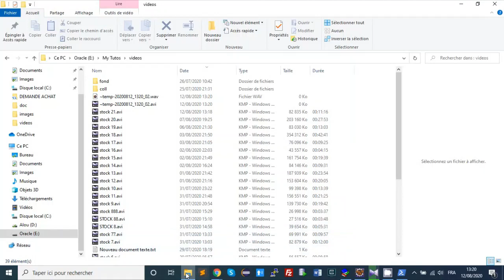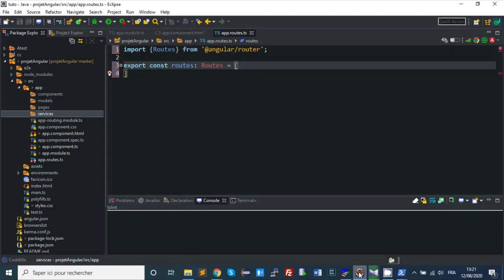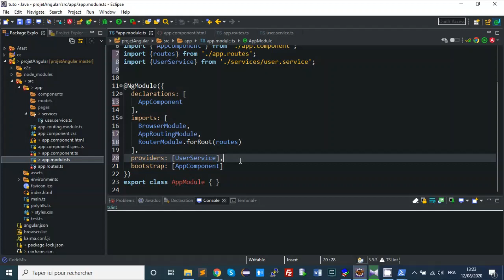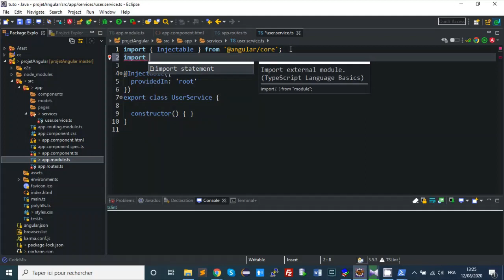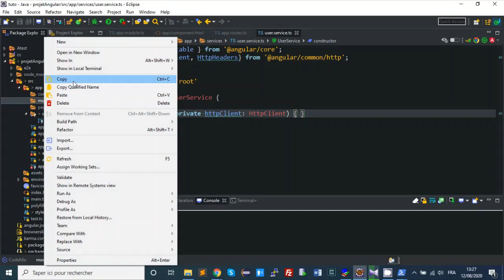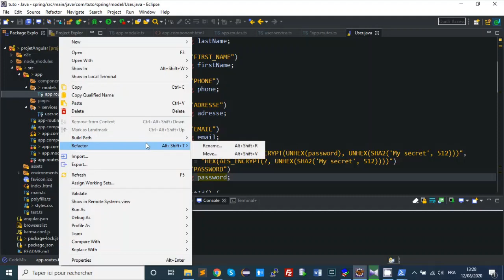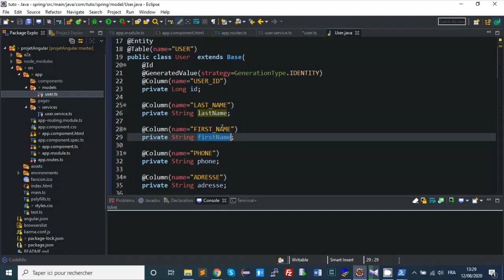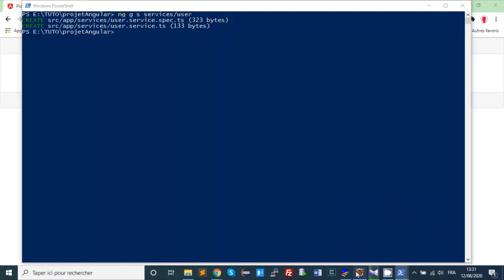SPRING ANGULAR JASPER PARTIE 22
Apprendre Spring, Angular  et Jasper Report avec la pratique